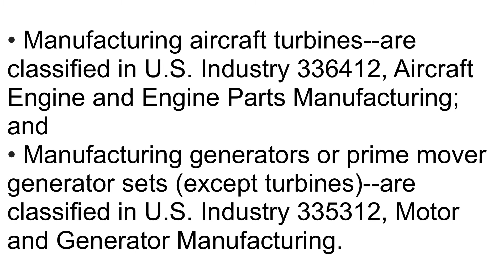What is NAICS Code 333611? | Class Codes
This U.S. industry comprises establishments primarily engaged in manufacturing turbines (except aircraft); and complete turbine generator set units, such as steam, hydraulic, gas, and wind.

• Manufacturing aircraft turbines--are classified in U.S. Industry 336412, Aircraft Engine and Engine Parts Manufacturing; and

• Manufacturing generators or prime mover generator sets (except turbines)--are classified in U.S. Industry 335312, Motor and Generator Manufacturing.